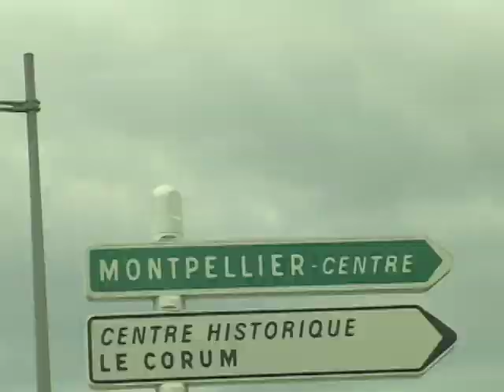Captains Attack - Southern France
SOUTHERN FRANCE featuring (in order of appearance) Timi McMeel, Max Geronzi, Brian Peacock, Clement Brunel, Brian Dolle, Dan Leung, Luypa Sin, Olivier Boucle Durou, Momo, Samy Idrissou, & Nicolas Santiago.
Part three of a four part series.
Helas Caps and Legion of Sorts presents CAPTAINS ATTACK, a one month adventure through Southern France and Barcelona featuring skateboarding from Lucas Puig, Stephen Khou, Luypa Sin, Joel Paoletti, Clement Brunel, Dan Leung, Brian Dolle, Timi McMeel, Brian Peacock and many others!
Titles by Clement Brunel.
Filmed by Tommy Zhao on location in Paris, Toulouse, Montpellier, Marseille, Perpignan, & Barcelona.
Music: Peak'a'boo by Peak'a'boo & Fell Together by Cookin Soul x Gil Scott Heron
Full length Legion of Sorts video "Something Sinister" coming March 2014.